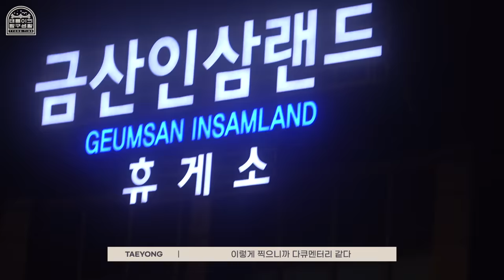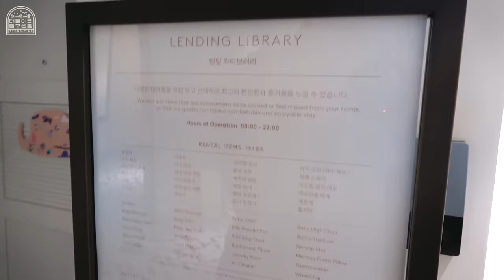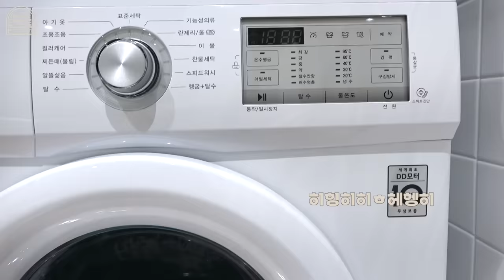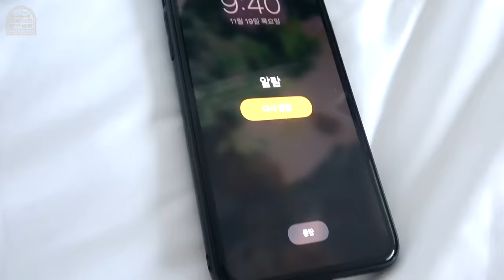휴일의 태용🛀 보여드릴게요ㅣ태용이의 탐구생활 in Busan